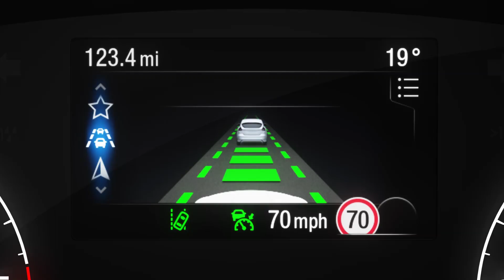New Ford Transit – Intelligent Adaptive Cruise Control | Ford Ireland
Intelligent Adaptive Cruise Control in the New Transit can identify the prevailing speed limit and automatically maintain your selected speed within the limit detected. Advanced radar technology scans for slower traffic in front of you, and can automatically adjust your speed to maintain a preset gap from the vehicle ahead. When the traffic has cleared, your vehicle will resume its pre-selected speed.